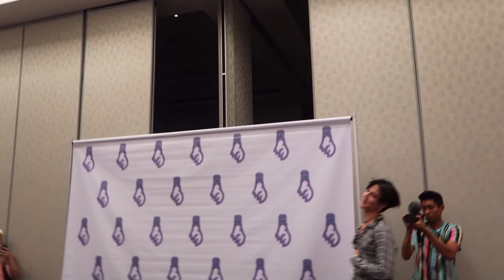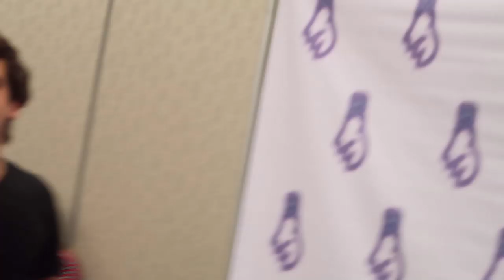lightsout tour // 2019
meeting noen was the best day/night of my life...ive been following him since 5k and its been a long journey. love you, jaecy.